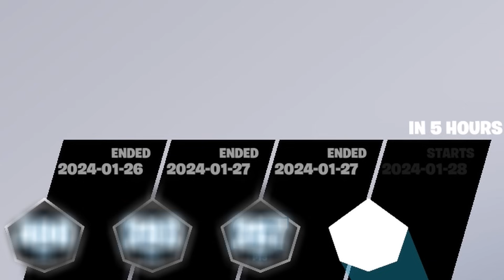WINNING FNCS…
⚫MAKE SURE TO FOLLOW MY TIC TOK ASWELL⚫

🔥🐐MY FORTNITE STATS INCASE YOU ARE CURIOUS🐐🔥

this is the first round of the fortnite tournament fncs! in this tournament we went against players such as, clix, bugha, asian jeff, and buckefps! We popped off getting a high elimination game in our first game and then took high ground every game on from there. if you liked the video remember to like it and subscribe to the channel!